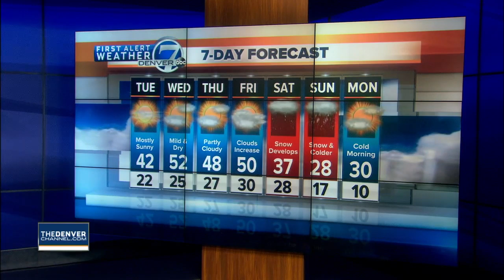Denver 7 Latest Headlines | December 9, 7pm